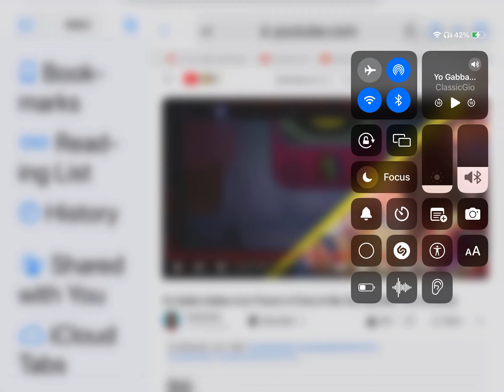Break It Down Segment 60